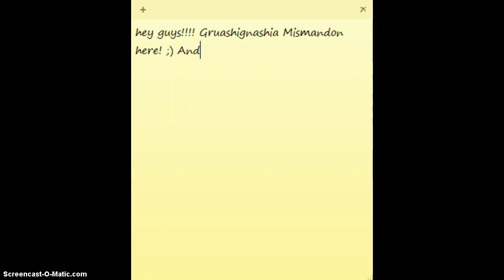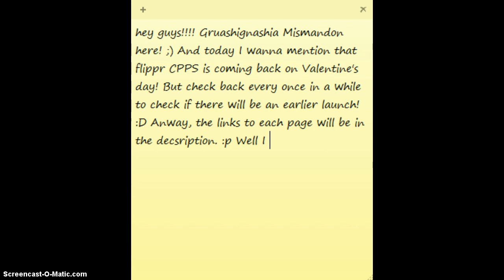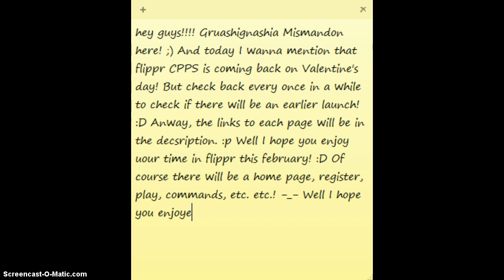FLIPPR IS BACK! (Subrscribe to support Taylor!)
SRY DIDN'T HAVE ENOUGH ROOM TO PUT ALL THE LINKS BUT HERE IS HOME AND REGISTER